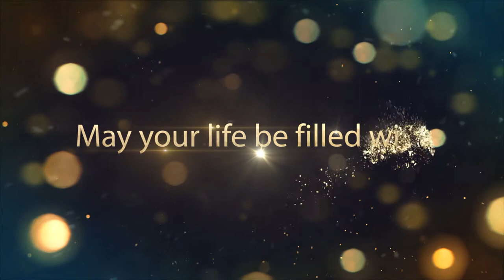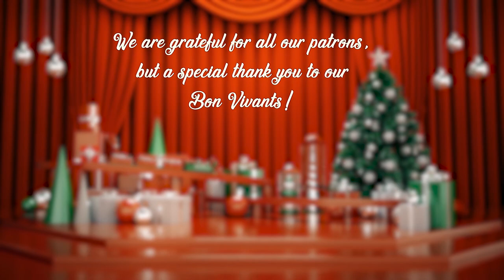Holiday Edition: Tutorial On Cheesy Potatoes & Egg Nog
It's time for AWA Holiday Edition. Join Cristian as he does a tutorial of his spin of potatoes au gratin, along with a step-by-step of egg nog.

Credits:
Background images: Dreamstime.com
Roux image: